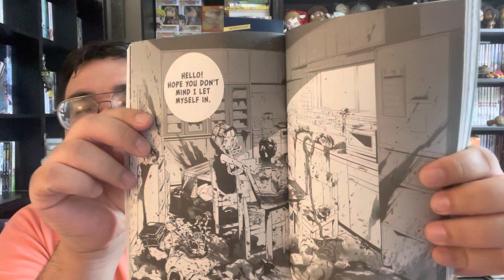SINoALICE [シノアリス] - Chapter 1 - Manga Review